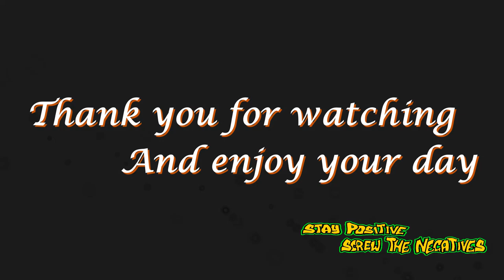Jon's Time Travel Sky 56 A Cloudy Sunset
This is a Time Lapse video I captured of A Cloudy Sunset.

I started the video at 18:40 on the 01/07/22 and it ended at 00:41 on the 02/07/22.

I was very pleased to set up the camera to capture this Jon's TT Video as at the end as I was pleased to of captured a mysterious light and its given me a great idea for the future.

So please sit back and relax to Sky 56 A Cloudy Sunset 😀👍